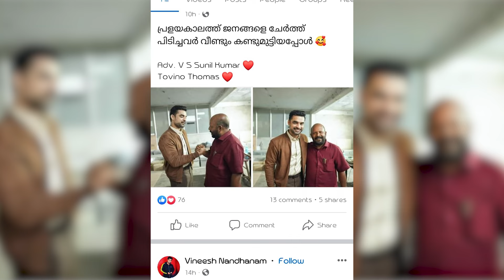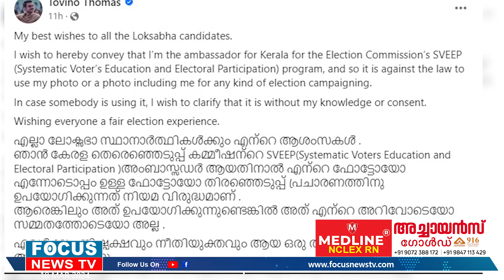ടോവിനോക്കൊപ്പമുള്ള ഫോട്ടോ 'പണി'യായി.പുലിവാൽ പിടിച്ച് V.S സുനിൽകുമാർ | TOVINO | SUNILKUMAR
സൗഹൃദം വേറെ, ഇലക്ഷൻ വേറെ.ടോവിനോയും ഒന്നിച്ചുള്ള ഫോട്ടോ വി. എസ് സുനിൽ കുമാറിന് 'പണി'യായി. ഇത് നിയമവിരുദ്ധമെന്ന് നടൻ TOVINO THOMAS | V S SUNIL KUMAR | ELECTION